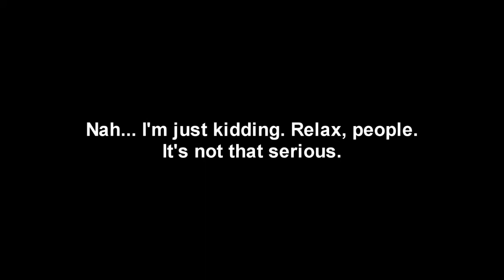CCL Adrenaline #33 (p1)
The road to Black Friday continues with two more Elimination Chamber qualifying matches and lots of controversy.

For the past few weeks, The Movement has gotten the better of CCL National Champion Matt Phoenix. On Episode #31, he was left in a bloody mess by Michael Heinman and The Great One. On the last show, he was left in a bloody mess by Michael Heinman, Vamp, and The Great One. On the next show, he gets a shot at some measure of revenge as Phoenix takes on TGO in a non-title match to get into the Elimination Chamber. The Great One is riding a wave of momentum as he made the world heavyweight champion Tommy Kazarian submit on the last show? Can the upstart recover from the heinous assaults from The Great One for a shot at double gold?

Speaking of double gold, "The Natural" Gregory Black, the only dual champion in CCL history, will have his shot at the entering the Eilimination Chamber. Black will take on a man that almost became a dual champion earlier this year, Michael Heinman. The controversial leader of The Movement may be looking at his last opportunity at the world title for the forseeable future. The Natural looks to be the first triple crown winner in CCL history. Who will take a step closer to history?

To say that Envy and Samus can't get along would be an understatement. Rather than take part in a tag team match on the last show, they brawled in the makeup area and Envy ended up in a Columbus hospital. Now CCL co-GM Beyonce is making them try again, this time forcing them to coexist or face serious consequences. The current and former women's champion will take on Miss Penny Dreadful and Elektra.

After the beating The Butcher and Overkill took at the hands of The True Phenoms on Episode #31, one-half of the tag team champions responded in kind, as Overkill punished Randor Drakos. Now getting the titles back may come at a price, as The Butcher and Overkill agreed to a return match, but only if it's under hardcore rules. Who will come out with the tag team titles, and will they come out with their careers intact?

All this and more, including Suicido's first post-Movement match and the fallout of Aaron Alexander's car exploding, on the next edition of Adrenaline.

This episode will be up on or about October 22.

CONFIRMED MATCHES
-Elimination Chamber Qualifying Match: TGO vs. Matt Phoenix (non-title match)
-Elimination Chamber Qualifying Match: Michael Heinman vs. Gregory Black
-CCL Tag Team Championship: The Butcher & Overkill vs. The True Phenoms
-Samus & Envy vs. Miss Penny Dreadful & Elektra
-Wonder Woman vs. Zelda
-Tammy vs. Christie Monteiro
-Vamp vs. Suicido (blip exclusive)